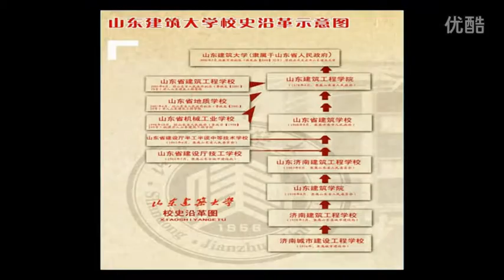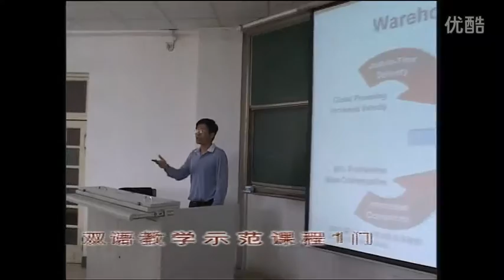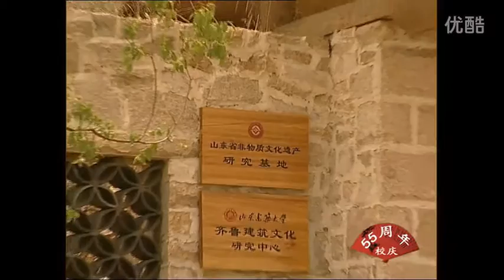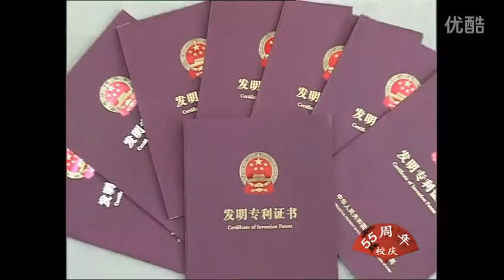Study in China｜SICAS welcomes you to study at Shandong Jianzhu University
About Shandong Jianzhu University：Shandong Jianzhu University is located in Jinan, the historic capital city of Shandong province. The university pays much attention to the cooperation with international universities.For years, it has established relationship with 20 universities in more than 10 countries, including the United States, Britain and Russia.SDJU is famous for Civil construction and Building courses in China.Moreover, these courses would be taught by English in the near future.Besides, the university can offer many opportunities to practice yourself especially in some famous designing institutes and property companys . You will not have trouble to find a satisfactory job after your graduation.SDJU welcomes you with its sincere service.